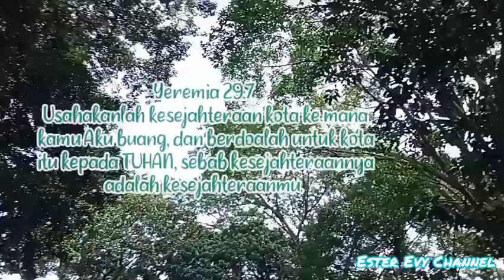Mimpi Mendapatkan Tiket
Mimpi mendapat tiket dari teman